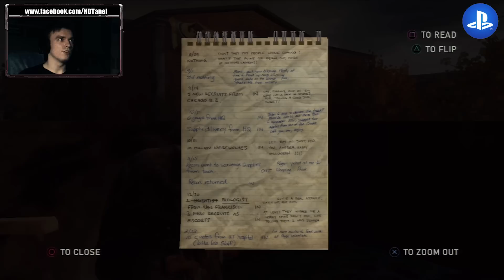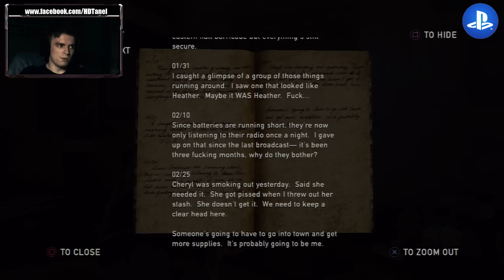The Last Of Us (PS3) 12.Osa - Colarado Ülikool (1080p) HD!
Oleme lõpuks Ellie-ga jõudnud sinna kuhu algselt jõudma pidime, kuid, kes meid ees on ootamas?